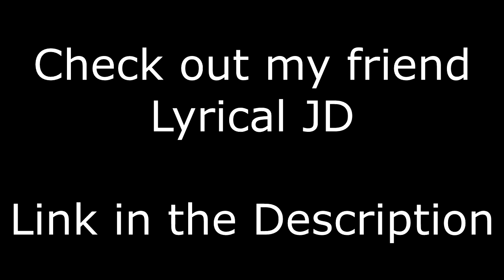Top 25 Week 1 Game Highlights | Maximum Football 2020 (ND/Mich, Utah/Okla St, MD/Texas)